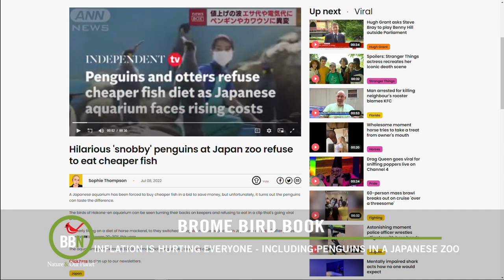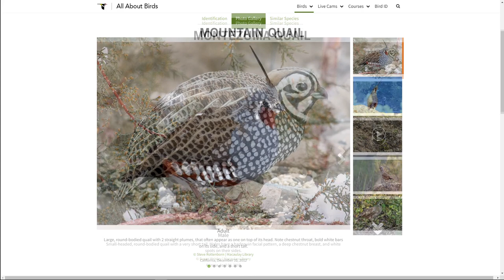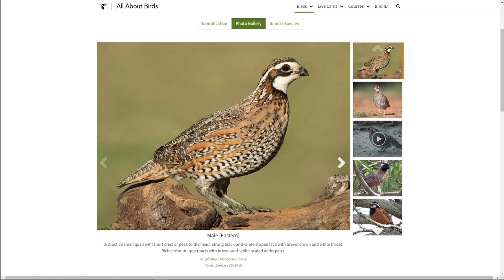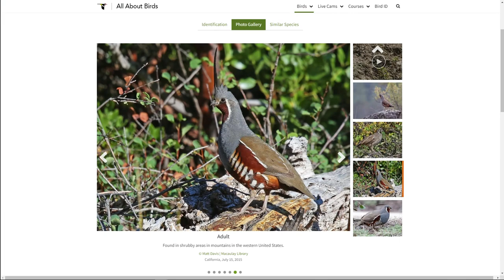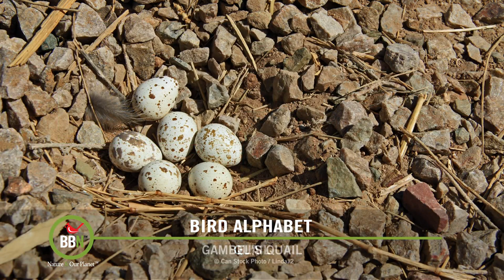Brome Bird News S6:E18 - Migration Diet, Fall Fledglings, Anting Robin, Quails